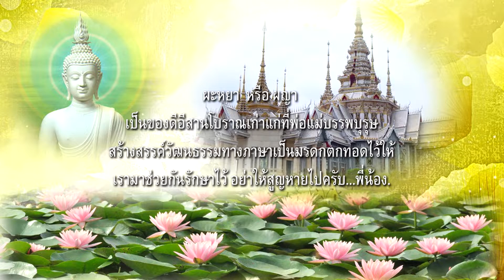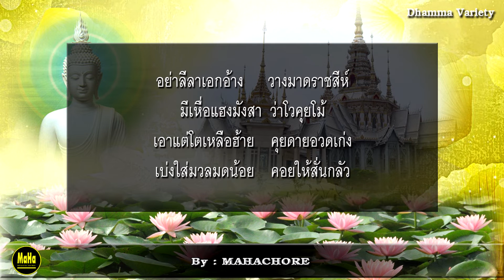ผะหยาย่อย ชุดที่ 27 : ผญาภาษาอีสาน